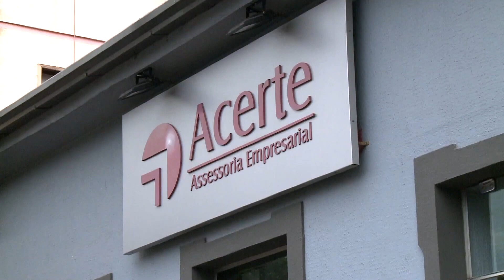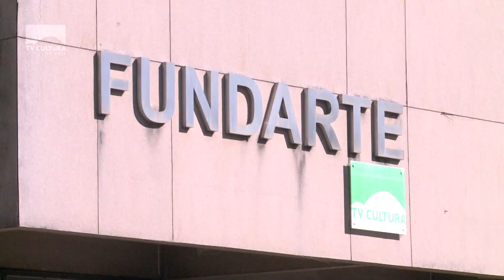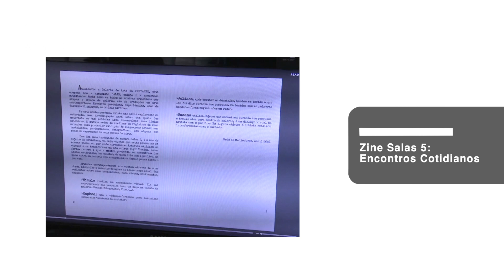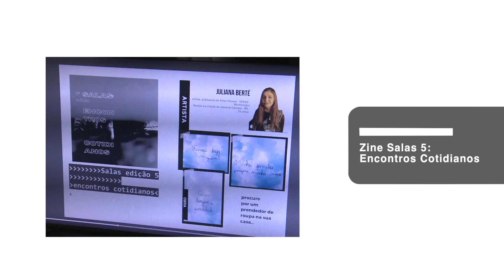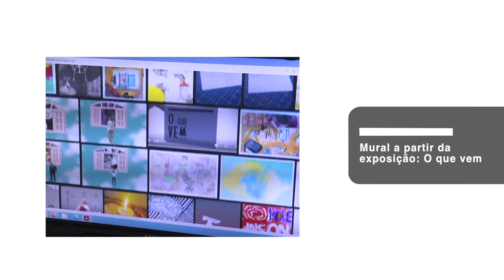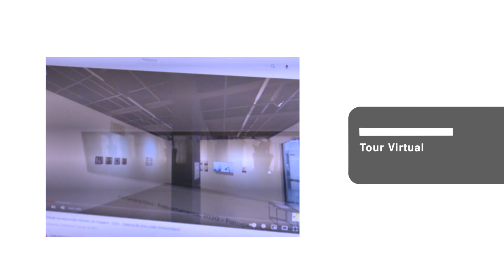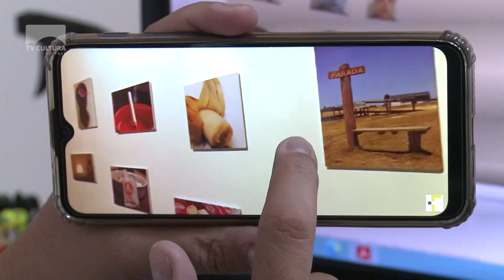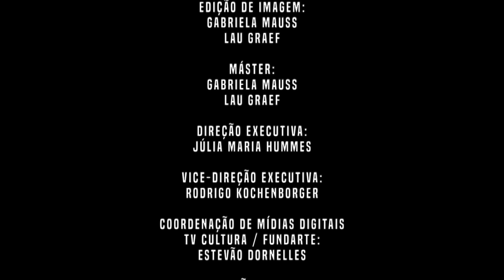JMD 23 12 21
Confira o “Jornal do Meio-Dia”.

Esporte – Conheça o projeto “Educando através do Tênis”, desenvolvido pela AMEC, nas Escolas Álvaro de Moraes e Ciep.

ArtesVisuais – Em 2019, a AAF foi contemplada no Prêmio Funarte Descentrarte. A ação é para a realização do projeto “Rede de Mediadores” na Galeria de Arte Loide Schwambach. Contudo, em decorrência da pandemia, o projeto precisou ser reorganizado para poder ser executado.

DespedidaJMD – Confira uma entrevista com Estevão Dornelles, Coordenador de Mídias da TV Cultura/Fundarte, que explica tudo sobre as mudanças que acontece na TV Cultura em 2022.

Clica aí no vídeo!